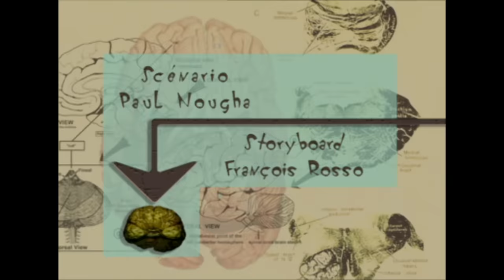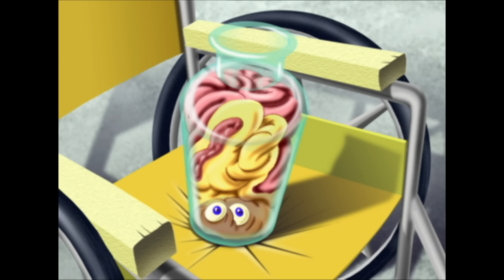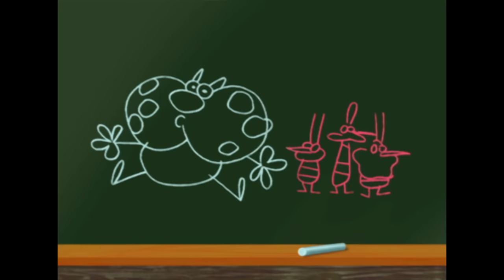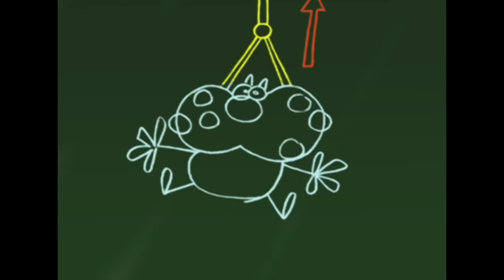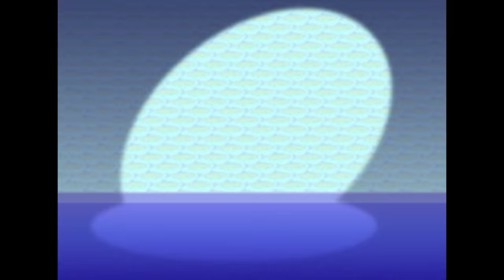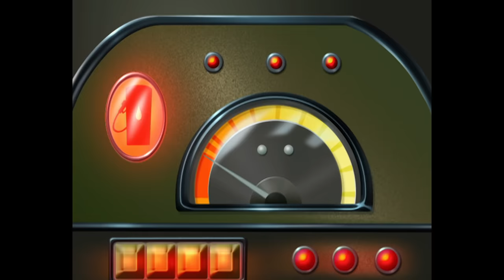हिंदी Oggy and the Cockroaches - 🤣 मुँह खोलो 🤣 - Hindi Cartoons for Kids